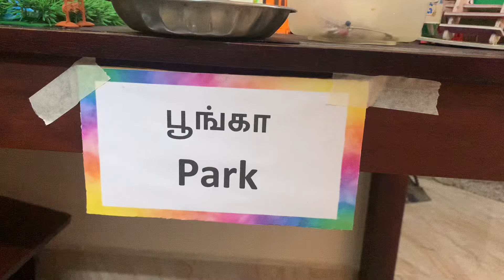Park Set | பூங்கா | Navaratri Golu 2022 | Navarathri Golu Decoration Ideas